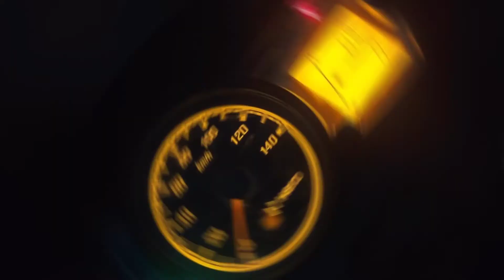PASSION PRO BS6 LOOKS PASSION PASSIONBS6 BIKES CINEMATICS SHOTS